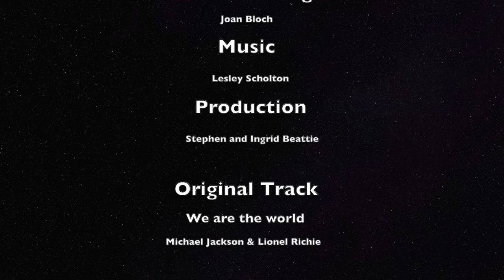Together We Can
A special compilation of folks all around the world coming together as one. We come from all parts of this world to stand together in support of each other. Be Grateful, Be Thankful, Be Hopeful - Together We Can!
Video by Daniel P. Bloch Photography